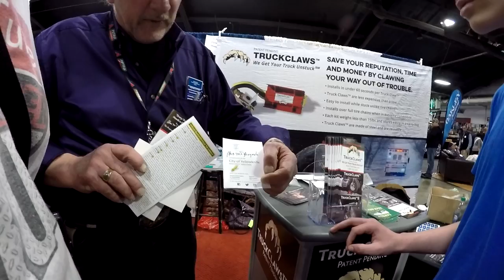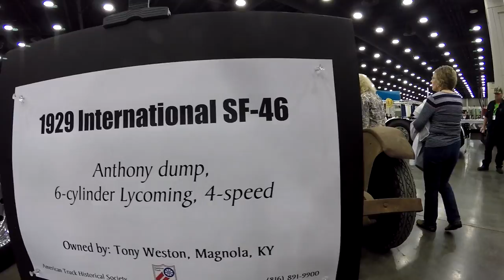(MATS) Mid-America truck show 2016 DAY 1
TruckerRudi

Trucker_Rudi

Ron
Trucker by Design